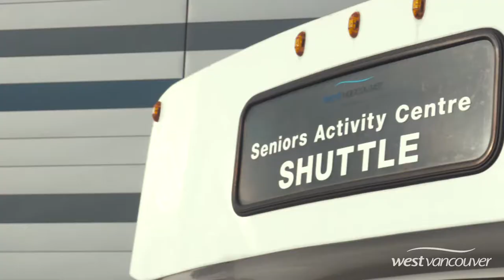West Vancouver Seniors' Activity Centre Shuttle Bus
The West Vancouver Seniors’ Shuttle Bus Service offers an opportunity for seniors to easily access the Seniors’ Activity Centre, and local businesses including financial institutions, grocery stores and doctors’ offices.

The service operates weekdays;

8:45 a.m. – 3:45 p.m. on Monday, Tuesday, Wednesday and Friday.
8:45 a.m. – 4 p.m. on Thursday by request.

A donation of $2 per person for each pick-up is recommended.

Please support the Shuttle Bus today!
To make a one-time or monthly donation please call or stop by the West Vancouver Seniors’ Activity Centre front desk.